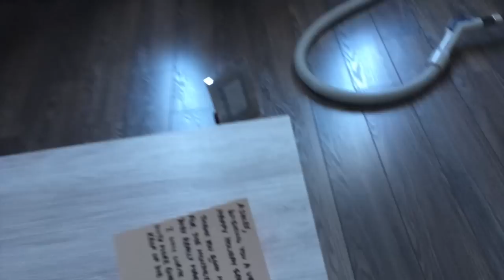PAINTING MY ROOM | WVD 96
LINKS